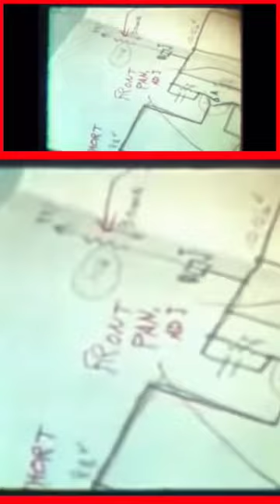1968: As Idéias de Ralph Baer Para Um Jogo Eletrônico